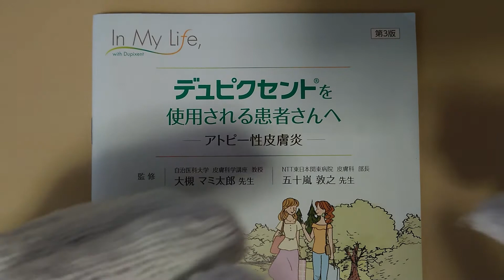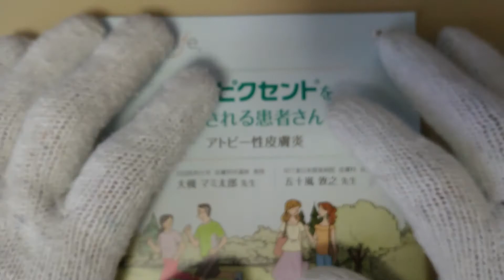A week after My First DUPIXENT Injection / デュピクセント初回注射から1週間後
(A week after My First DUPIXENT Injection )
I am going to report the progress of my skin condition with DUPIXENT treatment regularly.
I am glad if my personal experience is helpful for someone in the world.

Japanese Version :  0:42 ~

(デュピクセント初回注射から1週間後)
デュピクセントの経過報告を定期的に行っていきたいと思います。
私個人の経験が誰かの助けになれば幸いです。
ご参考までにどうぞ。

日本語版 :  0:42 ~